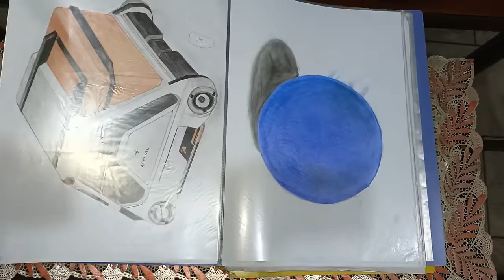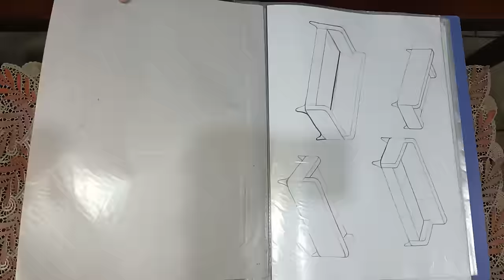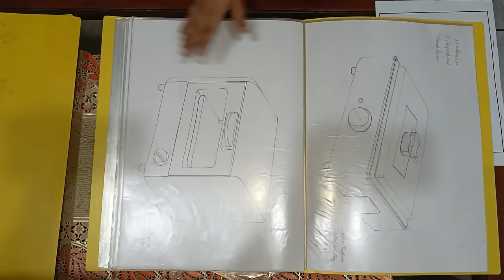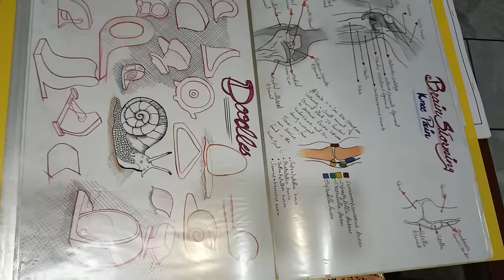draw drawing portfolio file😱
In this I will tell you the work of raison, candle work and all the projects that I design, sketching 3D software's, if you want to make any work or anything, then you can contact me on Instagram. can
1.Photoshop,
2.candel art
3epoxy resin
4.rhino
5.AutoCAD